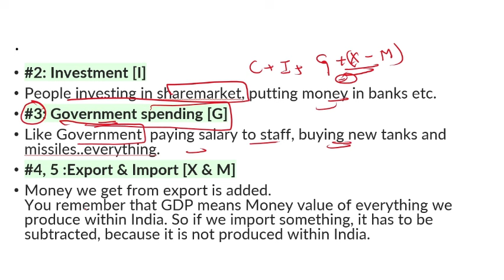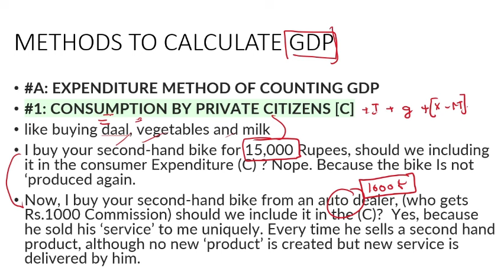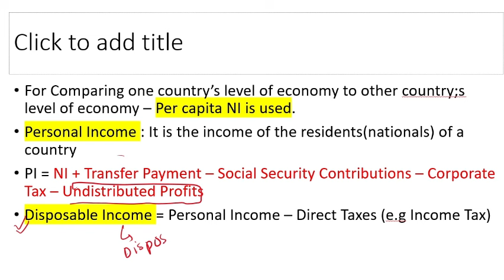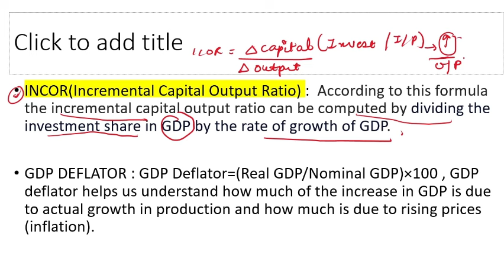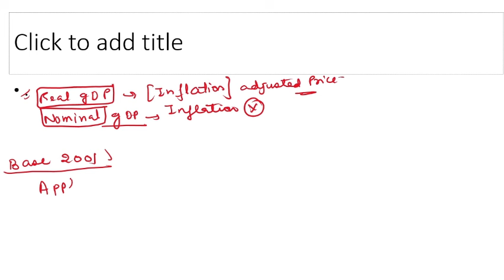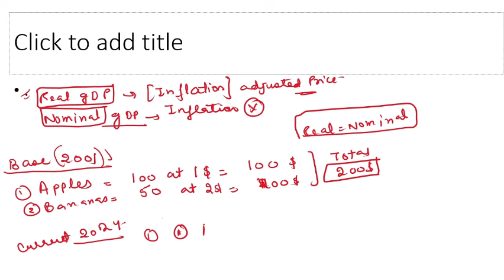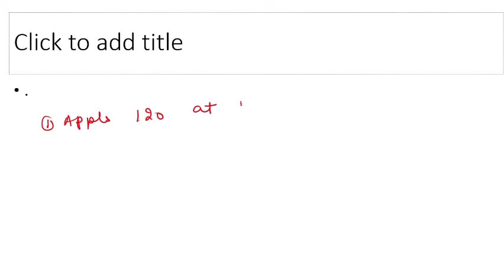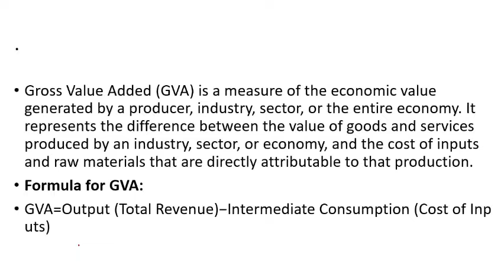LECTURE 3 | HOW TO CALCULATE GDP| ICOR |GDP DEFLATOR